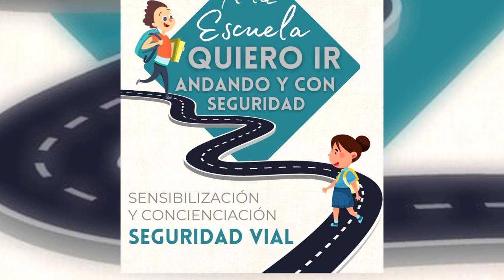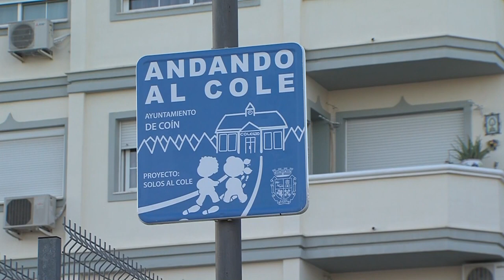PRESENTACIÓN ‘ANDANDO AL COLE’ 080323 NOT3